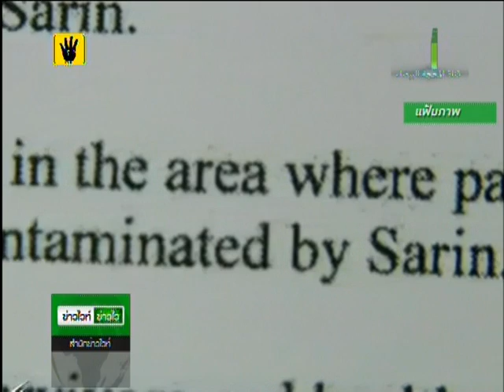สหรัฐโวยรัสเซีย"เพิกเฉยข้อเท็จจริง"ซีเรียใช้อาวุธเคมี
สหรัฐกล่าวหารัสเซียเพิกเฉยข้อเท็จจริงที่ซีเรียใช้อาวุธเคมี ขณะที่ เลขายูเอ็นเตรียมหารือกับชาติมหานาจเพื่อแก้วิกฤตซีเรีย

            สำนักข่าวต่างประเทศรายงานจากกรุงวอชิงตัน ประเทศสหรัฐฯ ในวันนี้ว่า  รัฐบาลสหรัฐกล่าวหารัสเซียเพิกเฉยข้อเท็จจริงเกี่ยวกับการใช้แก๊สพิษโจมตีในซีเรีย  ส่งผลให้สถานการณ์ระหว่างประเทศตะวันตกกับรัสเซียตึงเครียดขึ้นในช่วงการหาทางกำจัดอาวุธเคมีของซีเรีย  แม้สัปดาห์ที่ผ่านมา มีการทำข้อตกลง เพื่อทำลายอาวุธเคมีซีเรียให้หมดสิ้นภายในช่วงกลางปีหน้า แต่ก็ยังมีความเห็นต่างเกี่ยวกับการประเมินเหตุการณ์วันที่  21 ส.ค.ที่ผ่านมาในการใช้อาวุธเคมี ทำให้มีผู้เสียชีวิตหลายร้อยคน

          รัสเซียยืนกรานว่า การโจมตีพื้นที่กูตา เป็นการยั่วยุของฝ่ายตรงข้ามที่สู้รบกับกองกำลังทหารของรัฐบาลประธานาธิบดีบาชาร์ อัล-อัสซาด แห่งซีเรีย  ขณะที่ สหรัฐและฝรั่งเศส ยังคงต้องการให้ใช้กำลังทหารเข้าโจมตี และเชื่อว่า ผลการประเมินของคณะผู้เชี่ยวชาญสหประชาชาติที่ประกาศออกมาเมื่อวันจันทร์ สนับสนุนแนวความคิดของพวกเขา อย่างไรก็ตาม  นายเซอร์เก ลาฟรอฟ  รัฐมนตรีต่างประเทศรัสเซีย  กล่าวย้ำถึง เหตุโจมตีเมื่อวันที่ 21 ส.ค. ว่าเป็นฝีมือของฝ่ายกบฎ

              นายลาฟรอฟ กล่าวถึงรายงานของยูเอ็นพิสูจน์ให้เห็นว่า มีการใช้อาวุธเคมีในซีเรียจริง แต่ไม่ได้มีการระบุว่า รัฐบาลนายอัสซาดอยู่เบื้องหลังการโจมตีครั้งนี้  รัสเซียยังคงเชื่อว่า ฝ่ายต่อต้านใช้อาวุธเคมีเพื่อยั่วยุรัฐบาลซีเรีย และเรียกร้องมหาอำนาจโลกอย่าใช้อารมณ์ในการตัดสินใจ   ส่วนนายบัน คี-มูน เลขาธิการสหประชาชาติมีแผนหารือกับรัฐมนตรีต่างประเทศของ 5 สมาชิกถาวรในคณะมนตรีความมั่นคงฯ นอกรอบการประชุมสมัชชาใหญ่แห่งสหประชาชาติที่นครนิวยอร์ก  จากนั้น 3 วันต่อมา จะหารือกับนายจอห์น แคร์รี และนายลาฟรอฟ เพื่อแก้วิกฤตซีเรีย